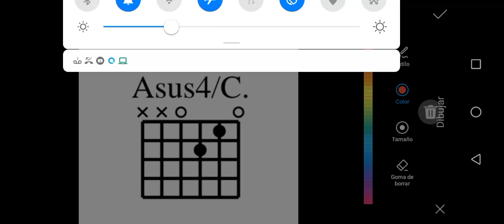Asus4/C Acorde para Guitarra 🎸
La con cuarta Suspendida con bajo en Do